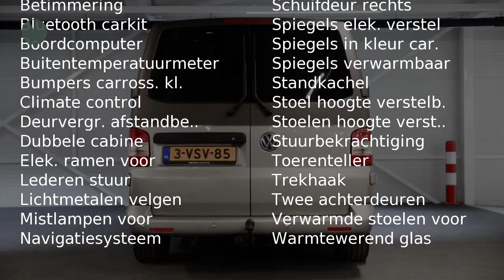Volkswagen Transporter Edition Dubbele Cabine